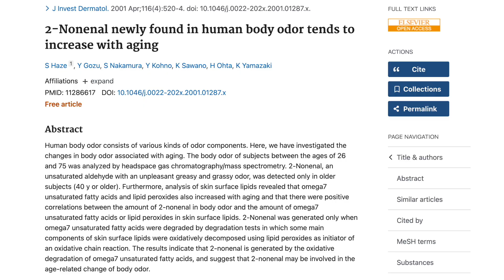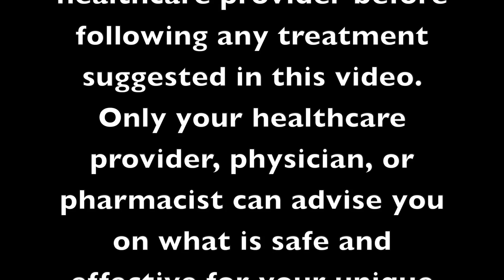Smell Younger with Mushrooms: Natural Fix for Old Person Smell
Smell younger—naturally.
This video reveals the underlying cause of age-related body odor: a compound called 2-nonenal, known for its distinctive, greasy, grassy scent that intensifies after age 40. But here’s the good news: certain mushrooms may help reduce it.

Backed by a 2015 clinical study, we explore how mushrooms like shiitake, oyster, and champignon contain powerful antioxidants—ergothioneine and spermidine—that help combat oxidative stress, the root cause of 2‑nonenal buildup.

You'll also learn:
✔️ The best types of mushrooms for odor support
✔️ Recommended dose from research
✔️ Natural deodorizing options like activated charcoal, chlorophyll, and probiotic skin care
✔️ A breakthrough idea: engineered bacteria that eat 2‑nonenal!

▶ Watch now to find out how you can use simple food-based solutions to smell fresher as you age.